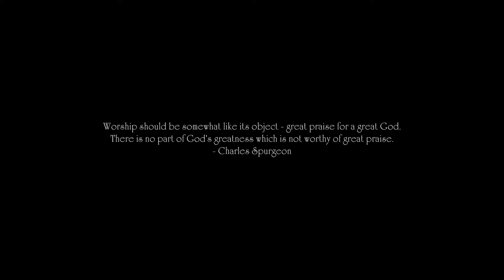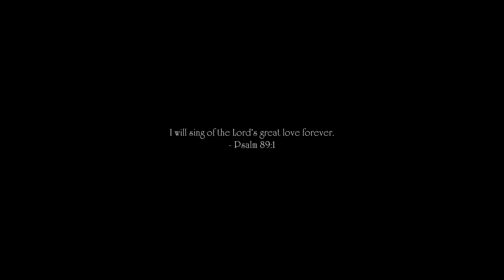Our Great God In The Psalms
For this video I took verses from the Psalms that proclaim God's greatness.  For the background music I used an instrumental version of "How Great Thou Art" performed on piano by Chris Springer.  Intro quote - Charles Spurgeon, The Treasury of David, Psalm 145:3.  I took the background photo at West Point, Prince Edward Island Canada.